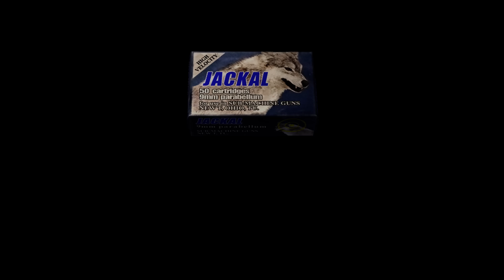Resident Evil 4 Ultimate HD Edition - Walkthrough Part 10 - Saving Ashley & Luis Death [4K 60FPS]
Resident Evil Ultimate HD Edition PC Walkthrough Gameplay 2160p 60FPS / 4K 60FPS
Resident Evil 4 PC Remaster Gameplay Walkthrough
Special agent Leon S. Kennedy, who is sent on a mission to rescue Ashley Graham, the U.S. President's daughter who has been kidnapped by a sinister cult. Traveling to a remote rural area of Europe, Leon fights hordes of violent villagers and mutated monsters, and reunites with the mysterious Ada Wong.